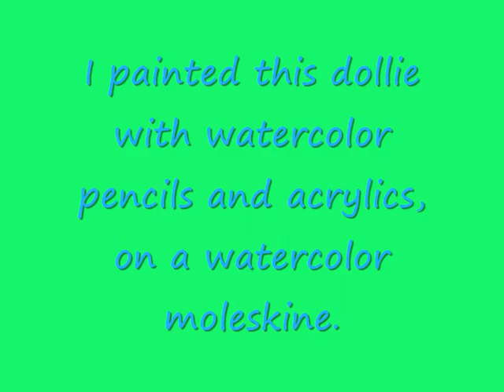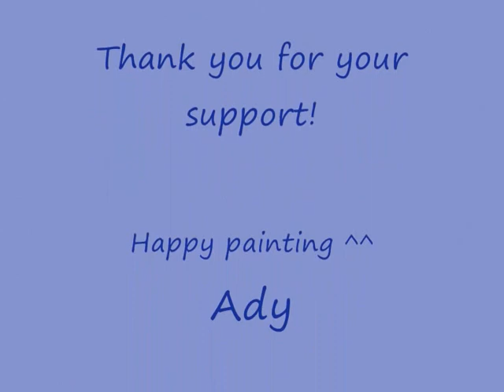Mixed-media painting:You can do magic! .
Using watercolors and acrylics  on watercolor  moleskine